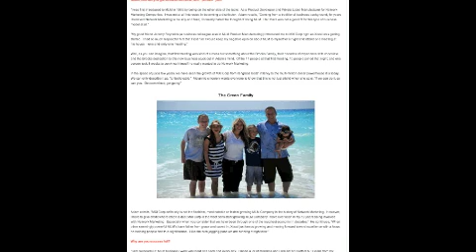Harrisburg Pennsylvania Xocai Top MLM Wants New Xophoria Leaders MXI Corp